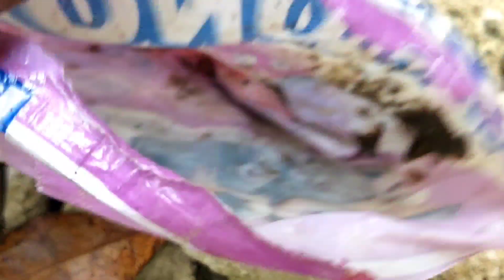Menemukan kepiting di sungai ikan hias, ikan lele, ikan cupang, keong raksasa, Kelomang, mainan